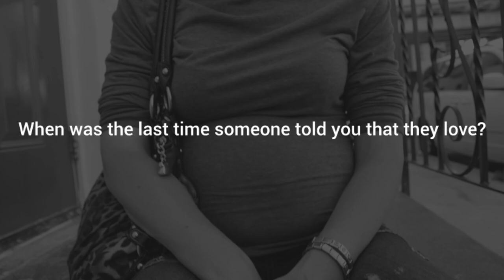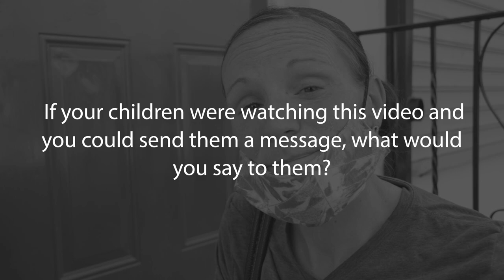Pregnant Cocaine Addict Lets AML Films Camera Share Her Story To The World.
Amy is pregnant and addicted to Crack Cocaine, it's only natural to want to stop using for the safety of your unborn child.

Bringing light to so many different people and their stories. Giving them a platform to share with the world, real and raw experiences.